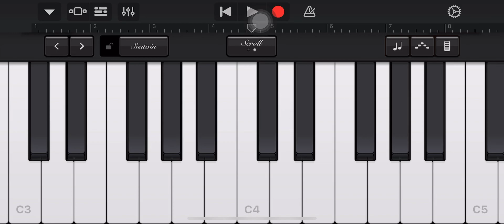Mere Rashke Qamar -Piano Cover